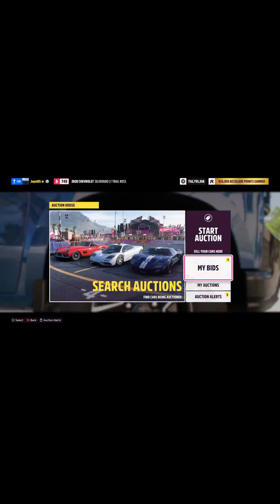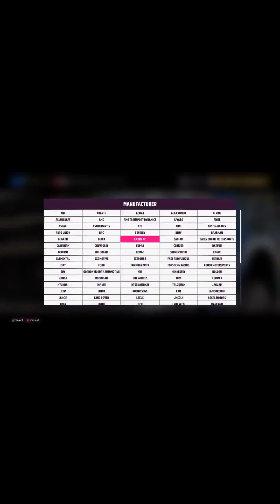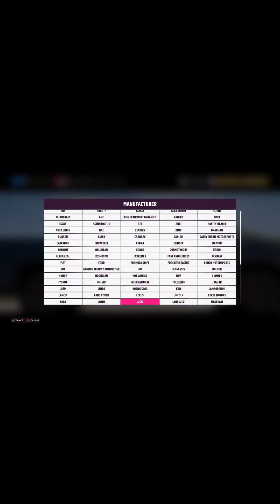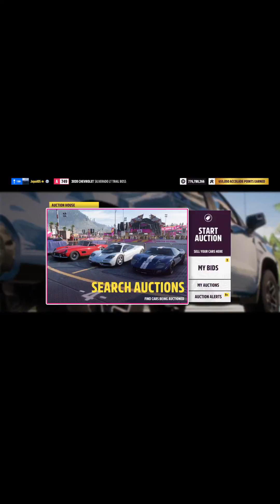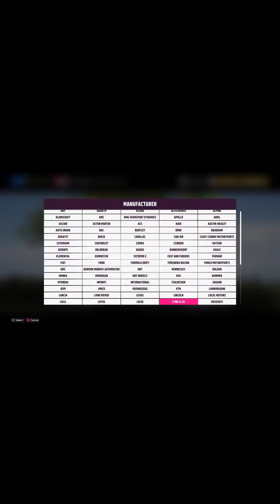Forza Horizon 5 Playing in the Auction House